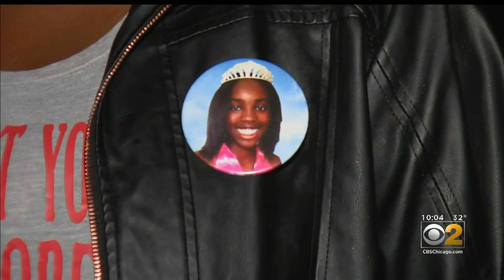Police Chief Ousted In Harvey; Many Shocked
Harvey Mayor Christopher Clark calls it all a 'non-story,' but former Chief Eddie Winters connects it to his choice not to promote three officers he says were handpicked by the mayor. CBS 2's Jermont Terry reports.